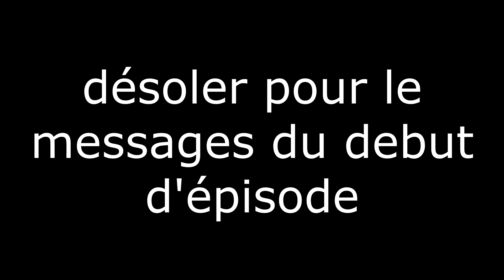On débutent le travaille sur Enbessa #14 | Nouvelle air | ANNO 1800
Voici la nouvelle série Anno 1800 suite à la fin de la partie libre.

Dans cette vidéo :

- On modifie la capital avec le fait que j'ai un personnage qui peut me faire gagner plus d'argent.

-  Je travaille Enbessa

Allez bonne vidéo